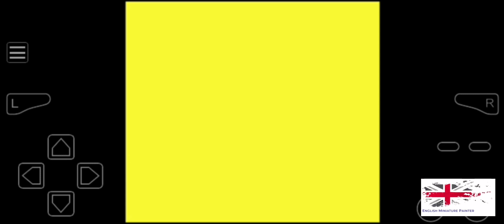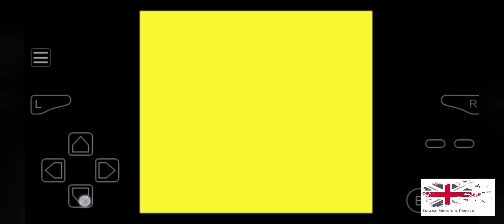Pokemon Black Special Palace Edition episode 8 - Well surprise surprise I found a mistake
Once again we battle I play and get another badge. Unfortunately I was able to get myself stuck somewhere but still thought I would put this episode up.
Link to my Linktree on my main page